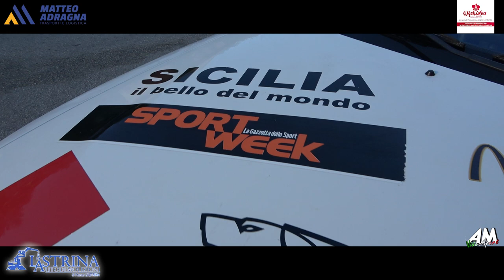Cammisa Giovanni PSG Slalom Monte Bonifato Alcamo 2024